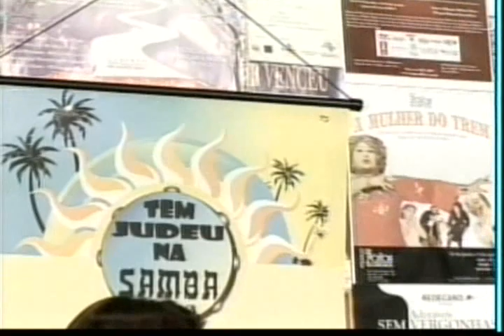Maria Martha no Programa Em Cartaz 1/2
Programa da TV Aberta - São Paulo, apresentação de Atilio Bari e Roberta Bari.